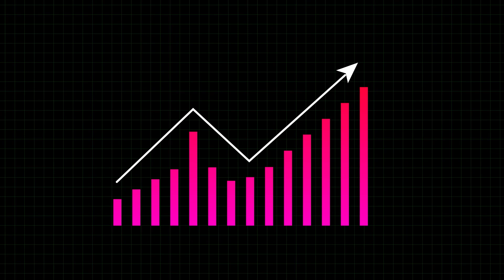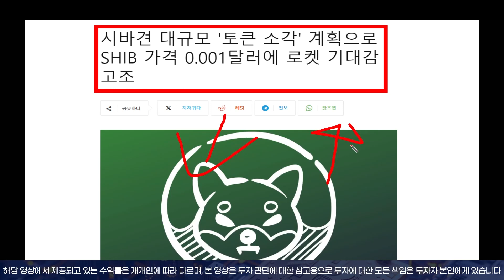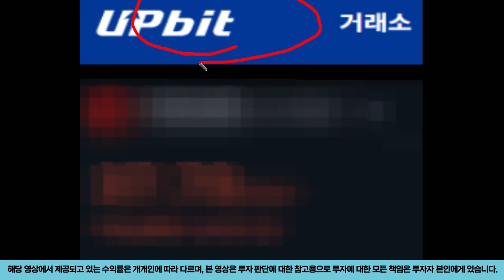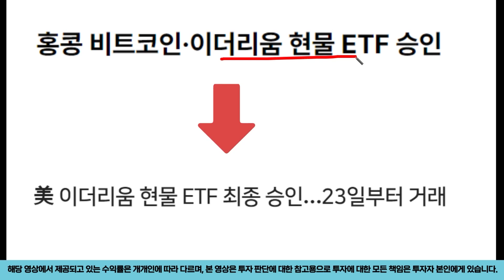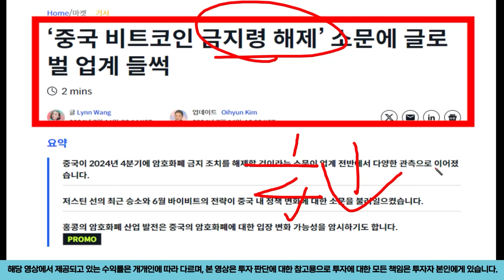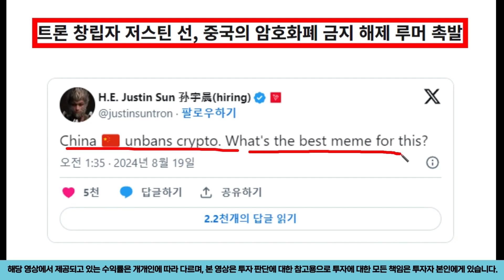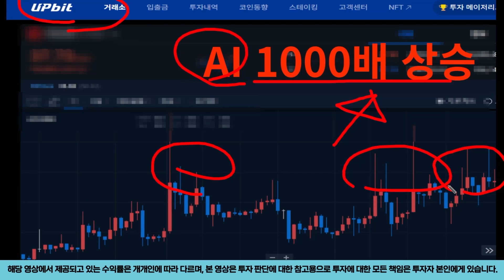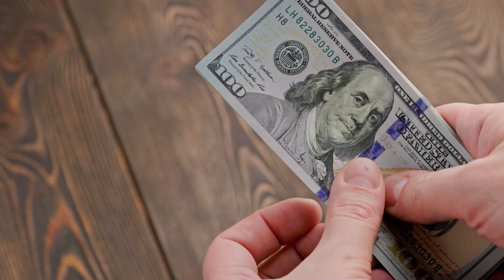[ 시바이누 ] 긴급 업데이트 역대급 호재 발생 !!